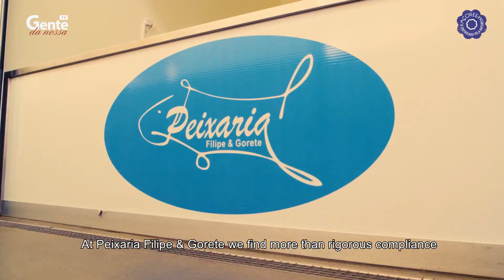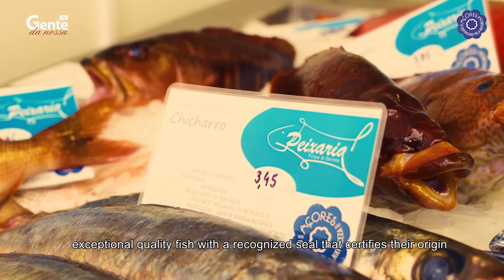Marca Acores com Peixaria Filipe & Gorete - Jan.18-20 - #6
Mundo Marca Acores com a Peixaria Filipe & Gorete na ilha de Santa Maria.